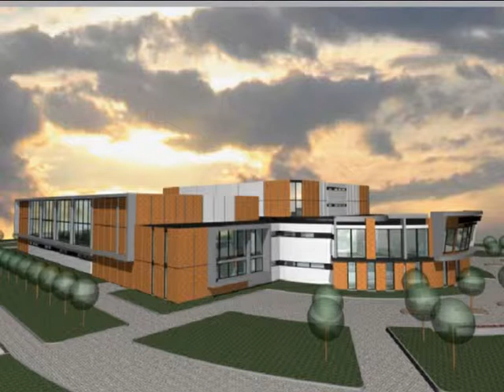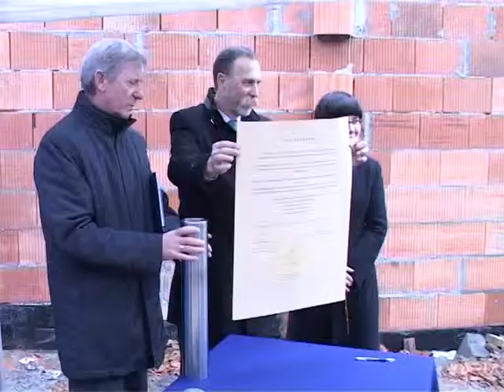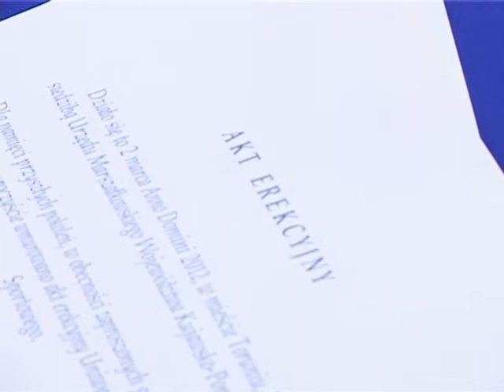Uniwersyteckie Centrum Sportowe UMK 2012.avi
Przy ulicy św. Józefa w Toruniu powstaje Uniwersyteckie Centrum Sportowe UMK z halą do gier zespołowych i pełnowymiarowym basenem. Na terenie zaawansowanej budowy odbyło się uroczyste wmurowanie aktu erekcyjnego obiektu. Uniwersyteckie Centrum Sportowe UMK powstaje na przekazanej uczelni przez miasto działce u zbiegu ulicy św. Józefa i ul. św. Klemensa. Docelowo znajdzie się tam cały kompleks obiektów sportowych z halą widowiskowo-sportową, basenem, boiskami, kortami i bieżniami oraz zagospodarowanym terenem zieleni. Budynek główny jest już na poziomie parteru. - Uniwersytet do święta, na 65-lecie, czekał na spełnienie tego marzenia, aby rozpocząć budowę obiektu sportowego i to się udało - mówił prof. Andrzej Radzimiński, rektor UMK w Toruniu.